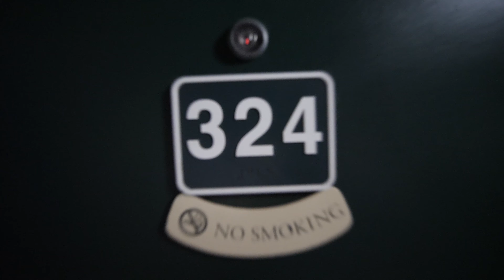Cinematic and Fun Snowboarding! Killington Vermont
Been waiting a WHILE for this trip! Fran especially has been super excited! We got hit with some nasty rain which pushed us back a day but overall it was a great weekend getaway! I love visiting Killington! I highly recommend it!

My Gear:

Main Camera—— Canon 70D with 10-18mm wide angle lens OR 18-135mm lens and Rode Mic

Amazing 4K and Slow Mo Camera—— Panasonic GH5